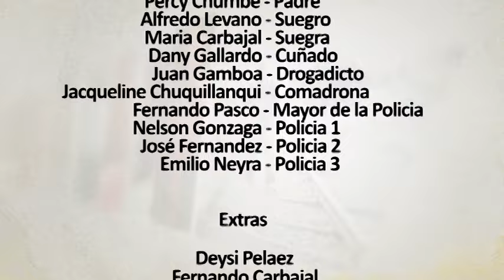HISTORIAS REALES - MARCOS MACEDO (Consecuencias del aborto)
El aborto que comete su esposa tiene un impacto doloroso en su vida, a Marcelo no lo deja en paz el trauma de haber sido parte del crimen de su propio hijo. Por esta experiencia acumula odio hacia su esposa, ya que a ella no le importa lo sucedido. Dios se cruza en el camino de Marcelo, devolviéndole la paz y calmando su conciencia a través de su gran amor.